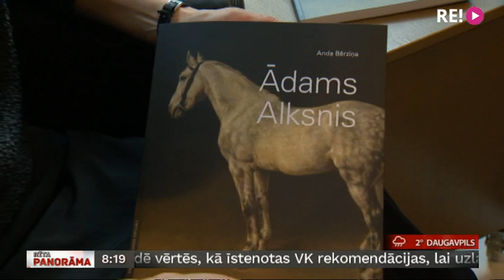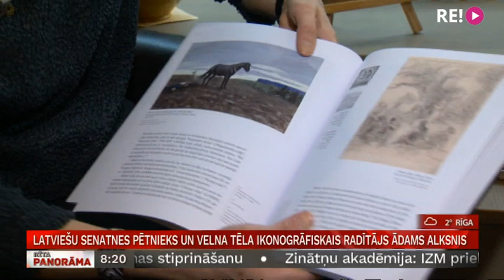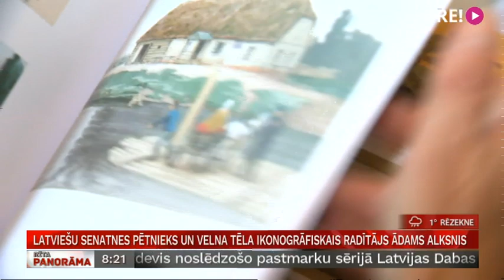Latviešu senatnes pētnieks un velna tēla ikonogrāfiskais radītājs Ādams Alksnis